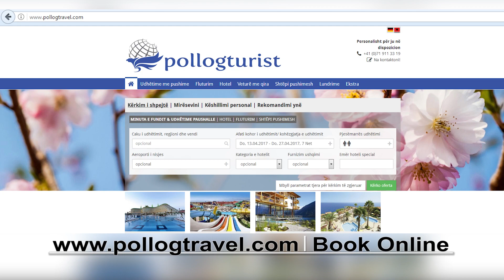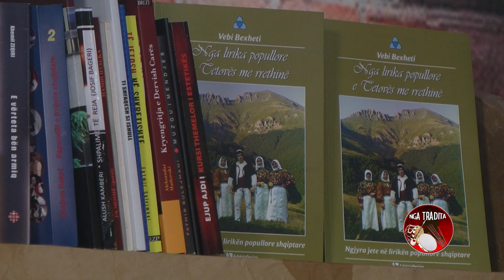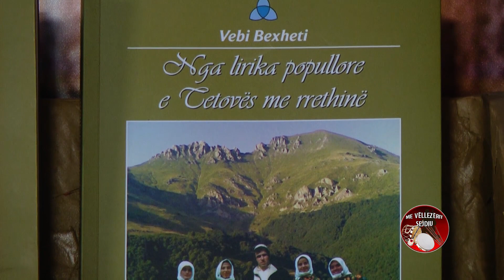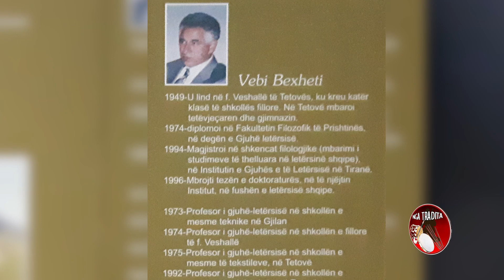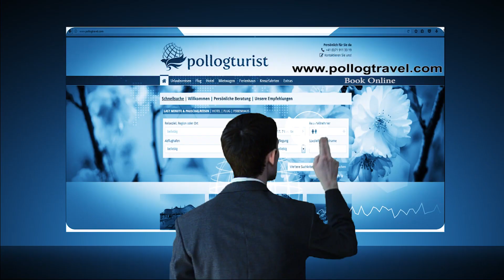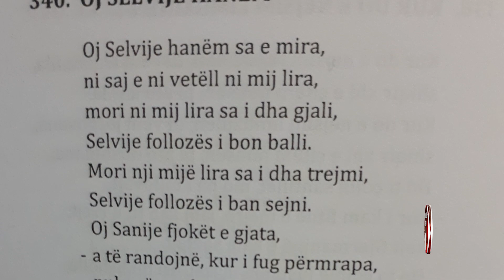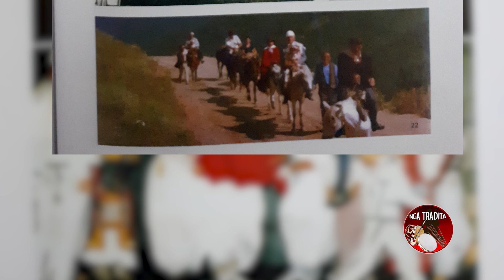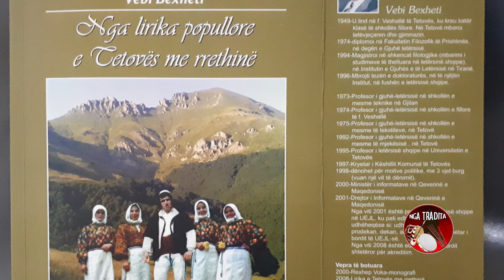Emisioni nga Tradita Mysafir:Prof.Dr Vebi Bexheti